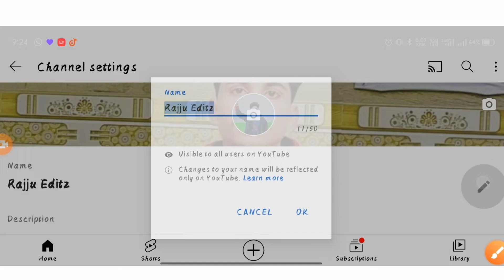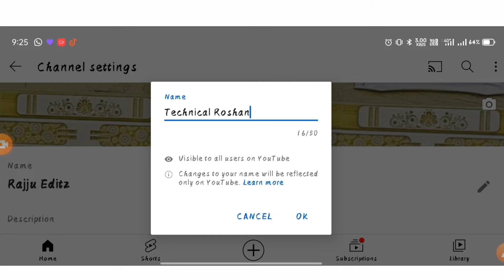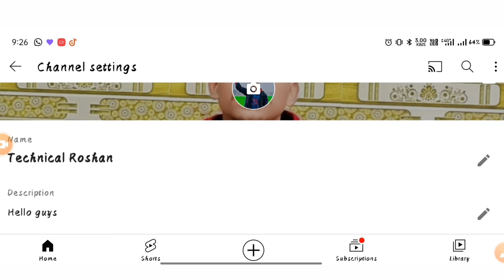How to create a youtube channel | Youtube channel kaise banaye 2022 | how to make a youtube channel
youtube channel kaise banaye | youtube channel kaise banaen 2022 | Create a Channel | Rajju Editz